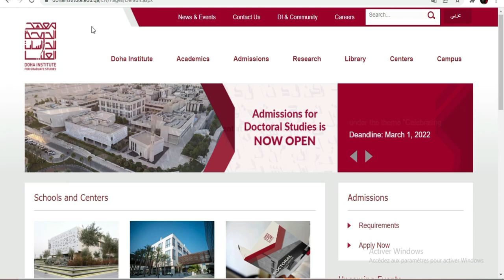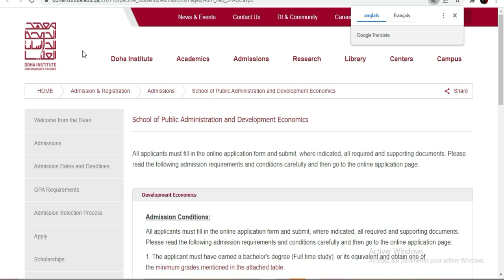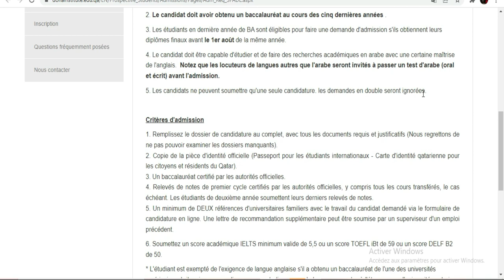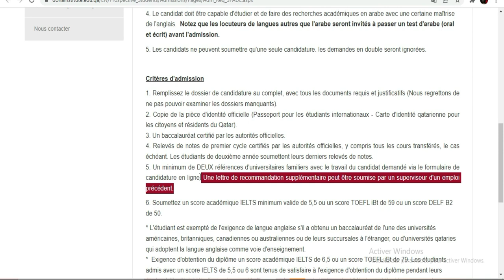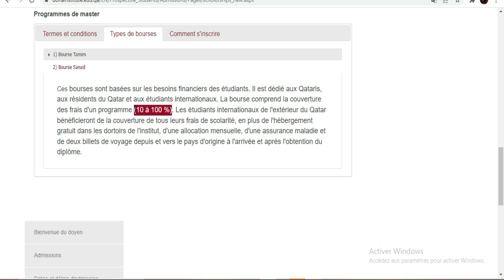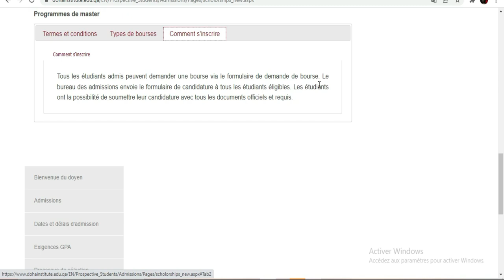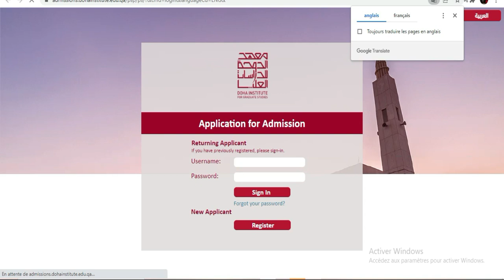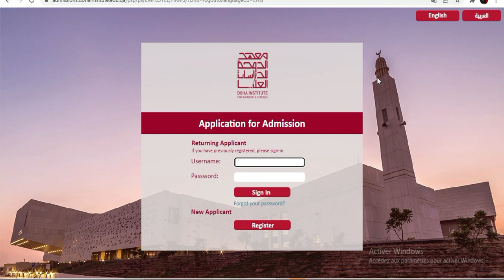INSTITUT DOHA - Bourse du Qatar 2022